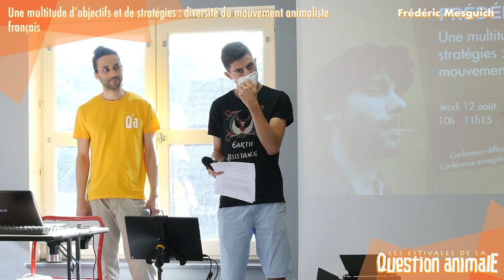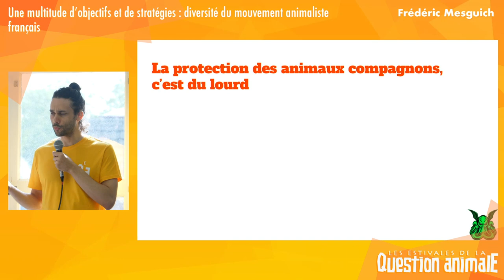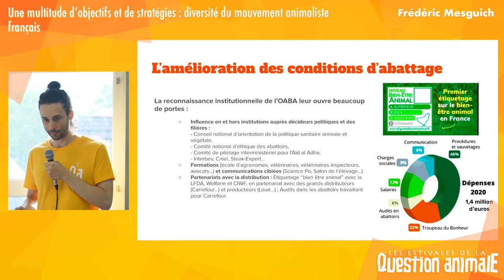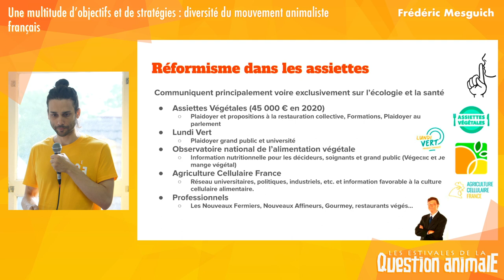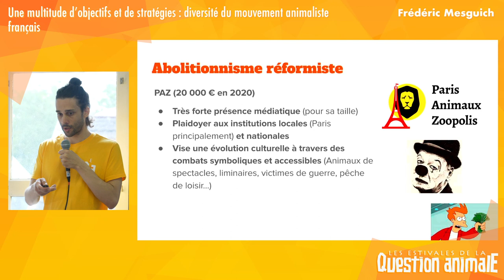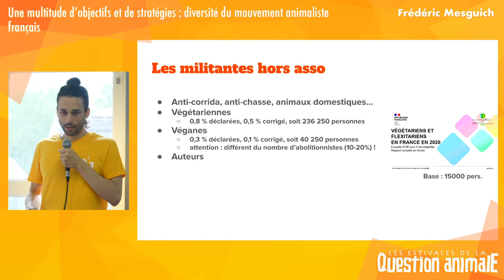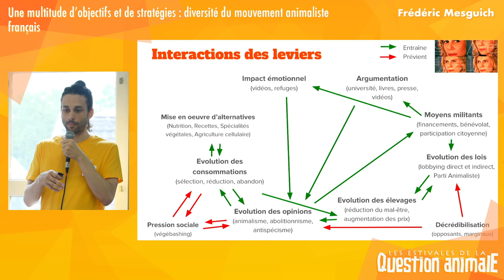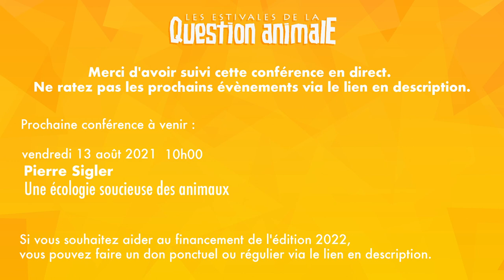Frédéric Mesguich - Une multitude d’objectifs et de stratégies [EQA2021]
👤   Frédéric Mesguich
📝  Une multitude d’objectifs et de stratégies : diversité du mouvement animaliste français

🎥  Crédits vidéo :
Nicolas Barbut - Gestion de projet / Réalisation / Animation
Léo - Réalisation / Cadrage
Antoine - Cadrage
Swen - Cadrage
Julien Malara - Animation
Orlando - Motion Design

🙏  Merci à toutes les personnes qui soutiennent l'association par leurs dons ou leur bénévolat. Sans vous, l'événement ne pourrait avoir lieu !